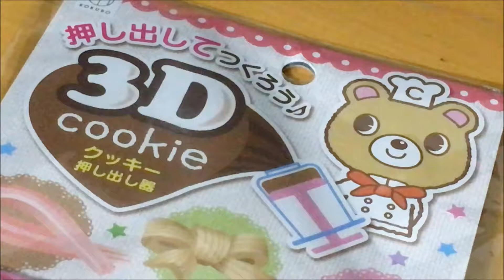3D Cookie Decoration Syringe Best Price Perth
3D Cookie Decoration Syringe Best Price Perth
Lowest Perth Price $2.80 @
MiYu Life Store Carousel
Located in: Westfield Carousel
Address: 1381 Albany Hwy, Cannington WA 6107

Product Made in Japan